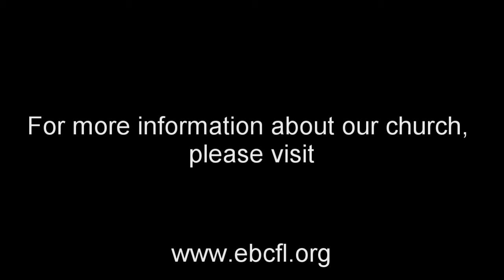A Father's Prayers, Satan's Assault and the Savior's Deliverance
Evening Sermon - 10/11/20